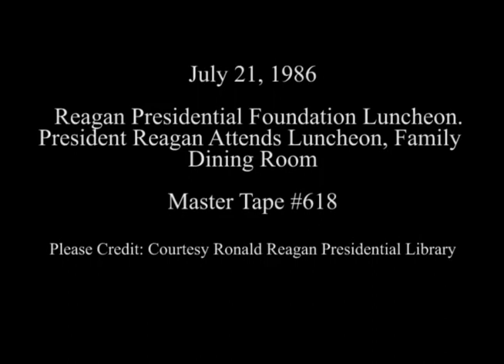President Reagan's Remarks to Reagan Presidential Foundation on July 21, 1986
Full Title: Reagan Presidential Foundation Luncheon. President Reagan Attends Luncheon (Senator Paul Laxalt's Remarks) in Family Dining Room on July 21, 1986

Transcript: N/A

Production Date: 7/21/1986

Access Restriction(s):Unrestricted
Use Restriction(s):Unrestricted